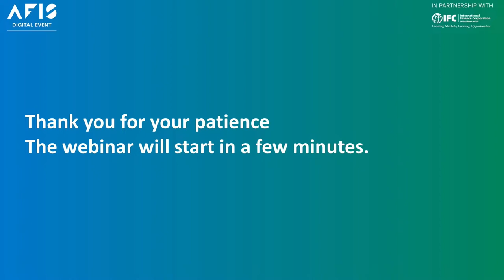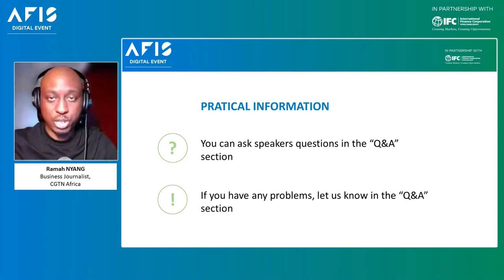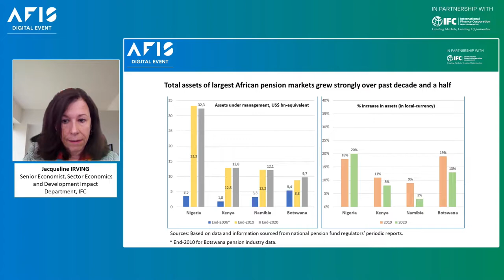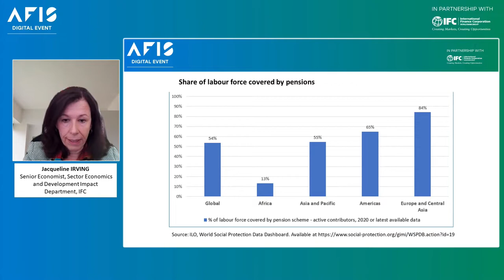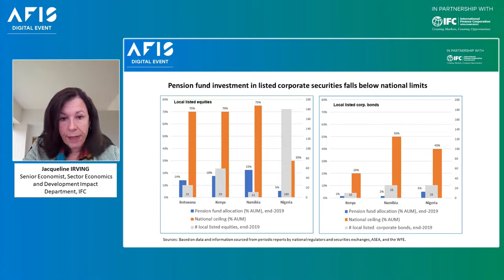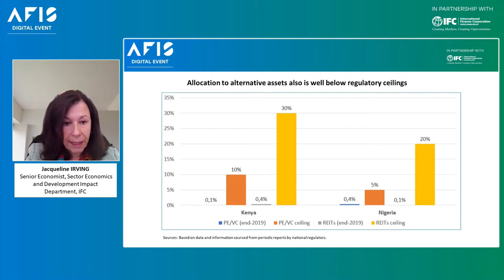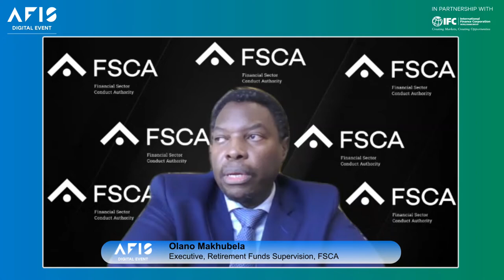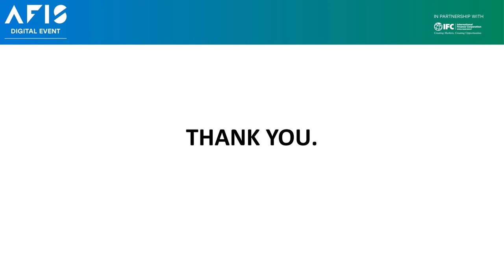[WEBINAR🖥️💡] Strengthening Africa’s emerging pension fund sector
African pension funds could be pivotal to the continent’s development and plug gaps left by the withdrawal of foreign capital. The sector has been proliferating with assets under management in Nigeria rising almost tenfold since 2006 to $33bn. More privately managed pension funds targeting Africa’s middle class are also emerging through a shift from defined benefit to defined contribution plans. Yet only 15% of Africans have pension coverage as informal sectors make up 80% of the workforce. With varying cross-border investment rules and limits on alternative asset classes, such as private equity in some countries, how can the sector build capacity, participate in long-term, cross-border investments and become more financially inclusive?

Key points

- Enabling regulation – what incentives will encourage investment in long-term development projects?
- Unexplored territory – How to expand coverage to informal sectors and alternative asset classes
- Pooling resources - How can consortiums co-invest in interregional projects and attract overseas counterparts for more diversified investments?